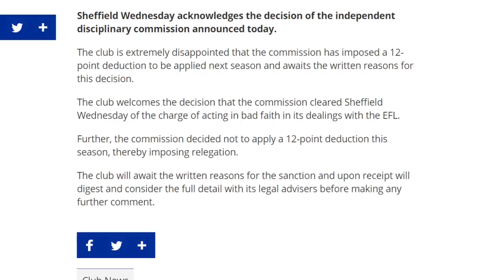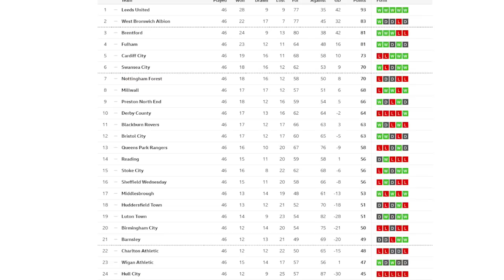THE CHAMPIONSHIP TRANSFER RUMOUR ROUND-UP! Sheff Wed Points Deduction, Karanka Is Back & More!